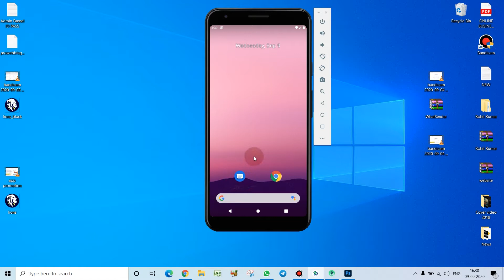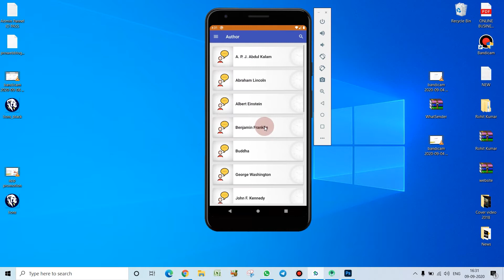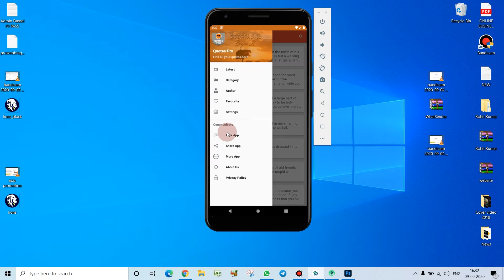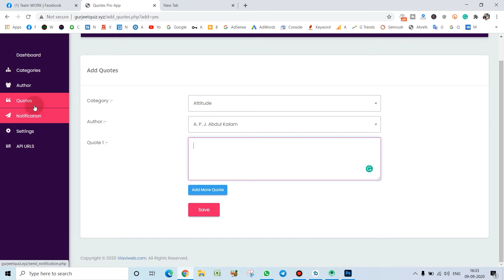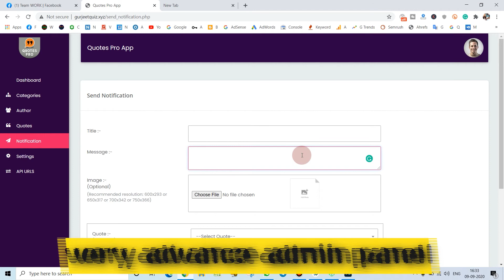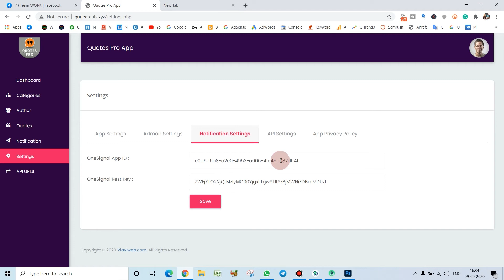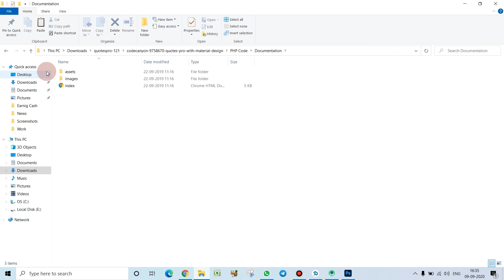Quotes Android app source code free | Quotes app with Admin Panel | Android Studio Source Code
Android_Studio # nowfindtech

Namskar dosto aaj ek is video me aap sabhi ko main ek Quotes Android app source code free | Quotes app with Admin Panel | Android Studio Source Code free me dene vala hun, jise aap yhaan se download karke khud se apna ek android application create kar skte hai!

quotes android app source code,
quotes app source code,
quote app source code,
quotes android app source code github,
android quotes app source code